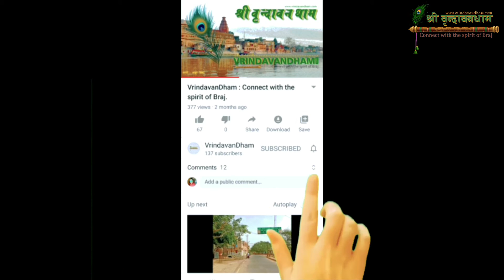श्री मदन मोहन मंदिर । वृन्दावनधाम | Shri Madan Mohan Temple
श्री मदन मोहन मंदिर - यह मंदिर श्री यमुना जी के तट पर श्री मदन मोहन घेरा क्षेत्र में स्थित है, जैसा इनका नाम  वैसे ही इनकी महिमा , यह अपने स्वरूप वैभव एवं लीला माधुरी के द्वारा अपने नाम को अक्षरशः चरितार्थ करते हैं॥ जय श्री राधेश्याम ।